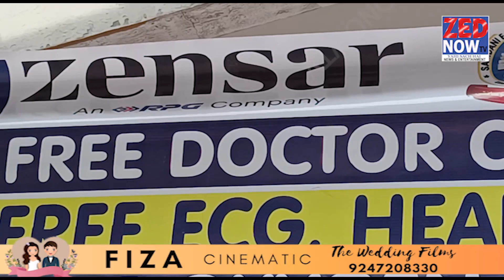Successful Free Medical Camp By Samdani Educational Society Zed Now TV 05-11-2023